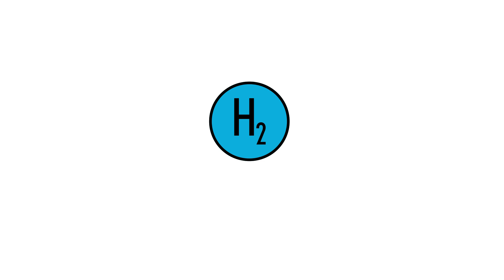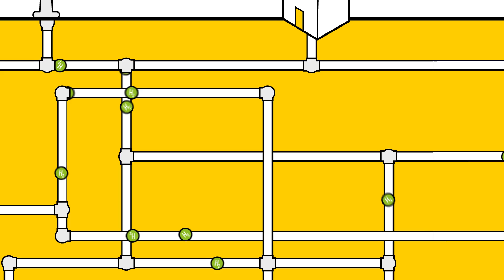Rijden auto's binnenkort op waterstof?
Waarom is waterstof belangrijk? Waarom is onze regio hier zo goed in? Maar wat is waterstof nu eigenlijk? Een simpele uitleganimatie wat waterstof is en waarom Holland boven Amsterdam hier op in wil zetten.